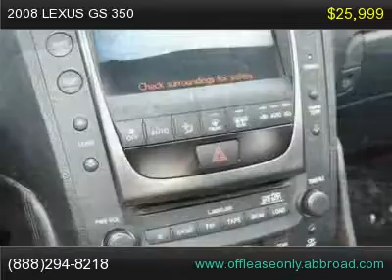2008 Lexus GS 350, Car for Sale Florida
Vehicles For Sale In Florida
2008 Lexus GS 350